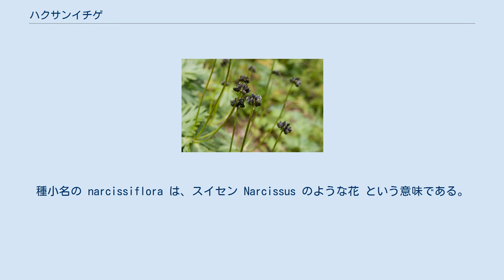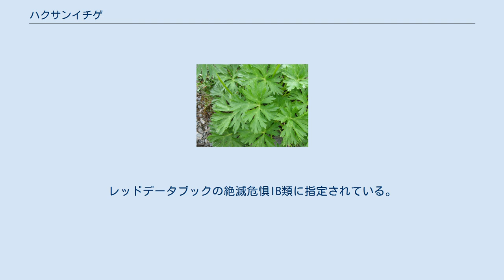ハクサンイチゲ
ハクサンイチゲ（白山一花、白山一華、学名：Anemone narcissiflora）は、キンポウゲ科イチリンソウ属の多年草。
種小名の narcissiflora は、スイセン Narcissus のような花 という意味である。
 高山植物の代表種で、中部地方以北から東北地方の亜高山帯から高山帯の湿った草原に生育する。
花期は6 - 8月で、しばしば、雪渓が解けた跡に群生が見られる。
白色の花弁に見えるのは萼片で5 - 7枚ある。
萼片が緑色に変わった個体はミドリハクサンイチゲ f. viridis と呼ばれる。
 日本各地に近縁種や変種があり、東北地方以北にはエゾノハクサンイチゲ、四国の高山にはシコクイチゲが分布する。
 田中澄江が『花の百名山』の著書で、富良野岳を代表する高山植物の一つとしてエゾノハクサンイチゲを紹介した。
また『新・花の百名山』で、浅間高原を代表する高山植物として、ハクサンイチゲとヒメシジャンなどを紹介した。
 エゾノハクサンイチゲ（蝦夷の白山一花、学名：A. n. var. sachalinensis）は、北海道から東北地方北部の高山帯に分布する高山植物。
高さ15 - 40cm。
ハクサンイチゲとの違いは、葉の幅が広く先端がとがらないこと、花の柄が短いことである。
 エゾノハクサンイチゲ（北海道大雪山にて2005年7月撮影） シコクイチゲ（四国一花、学名：A. sikokiana） は、四国山地の高所の岩場（石鎚山など）に分布する高山植物。
ハクサンイチゲの花序は散形だが、シコクイチゲは複散形となる点が異なる。
レッドデータブックの絶滅危惧IB類に指定されている。